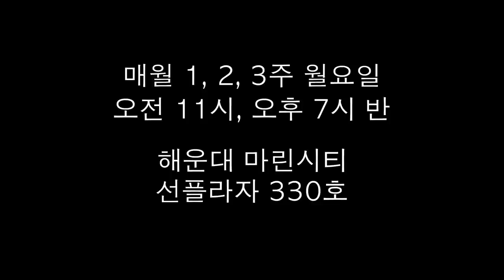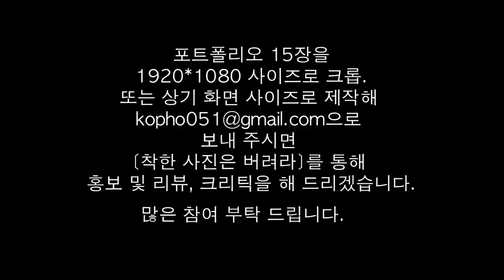6-4.프로처럼 끝장을 보라(김선희, 이호남)/착한 사진은 버려라